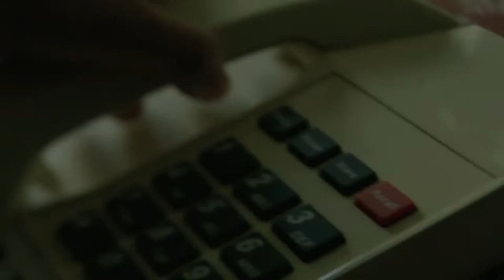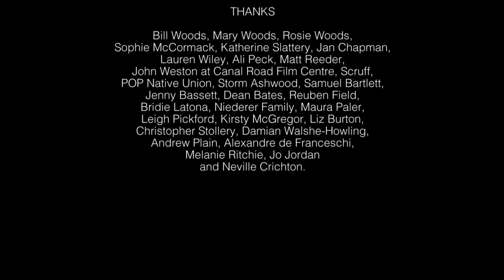Kite - Short Film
KITE is a coming of age story about a child who when faced with the recent death of her grandfather must find her own unique way to say goodbye.

Writer/Director: Natasha Bassett
Producer: Alex White & First Edition Films
Executive Producers: Metro Screen Australia & Screen Australia
Cinematographer: Andrew McLeod
Production Designer: Belle Blamey
Costume Designer: Ruby Langton-Batty
Composer: Wes Carr
Production Mentor: Jane Campion

With: Charlie Hancock
Kathryn Beck
Dee Smart
Natasha Bassett

OFFICIAL SELECTION
FLICKERS: Rhode Island International Film Festival 2014
Big Bear Lake International Film Festival 2014
BALINALE: Bali International Film Festival 2014